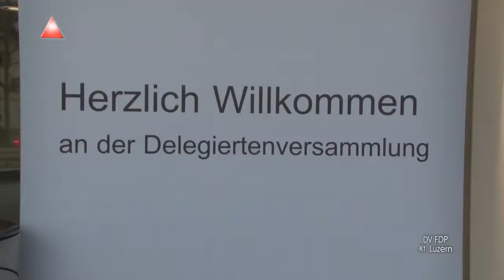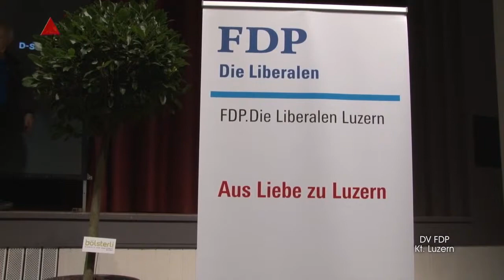Willisau 15 04 01 FDP Parteiversammlung DV Regierungsratswahlen